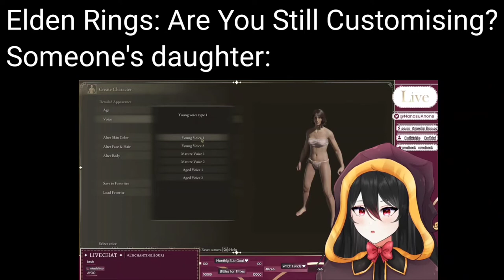Nanasu Being Sus For 1:50 Minutes Straight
I swear it felt like hours just customising the character lmao
- Follow Nanasu below! -